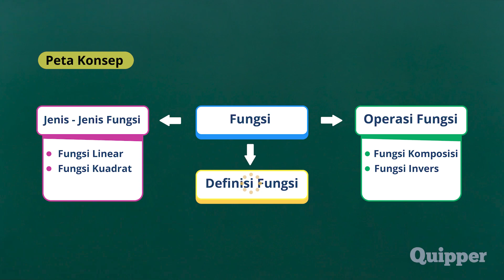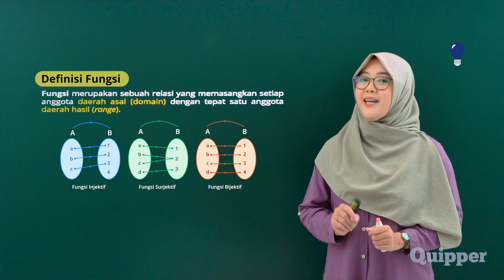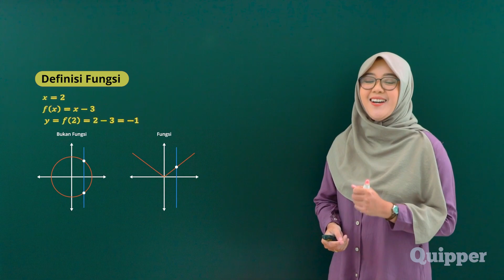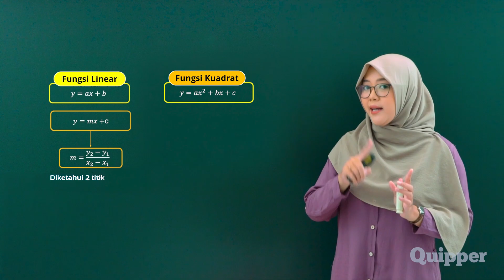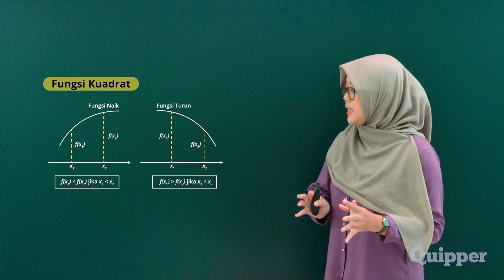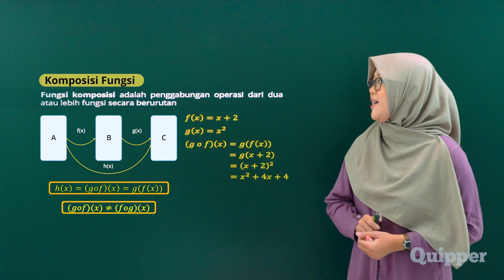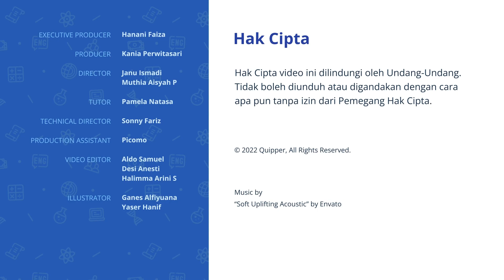Literasi Penalaran Matematika - Konsep Dasar Fungsi pada Soal UTBK!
Video ini membahas materi literasi penalaran matematika tentang fungsi! Materi ini penting untuk persiapan UTBK kamu, lhoo

Untuk mengetahui lebih detail materinya, kamu bisa gabung Quipper Video!